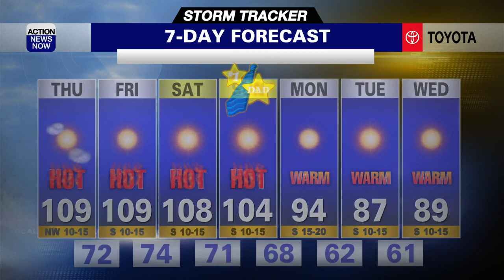Storm Tracker Forecast: Dangerous heat & high fire danger today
Dangerous heat and  high fire danger are ahead in your Thursday forecast. Several cities could set new high temperature records this afternoon. The dangerous heat persists into your weekend, but some relief is on the way for next week.